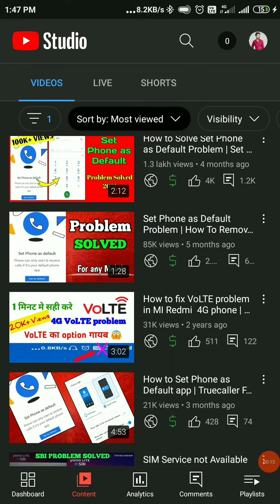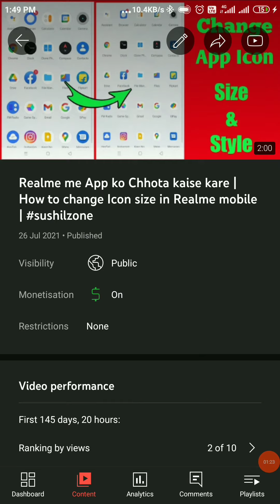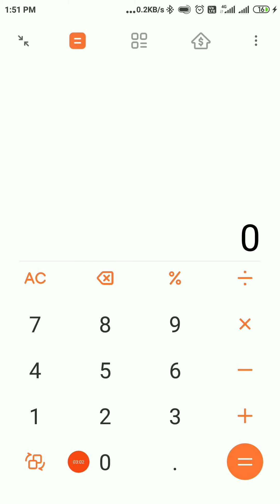YouTube 1000 views ka kitna paisa deta hai | How much earning from 1000 view on youtube